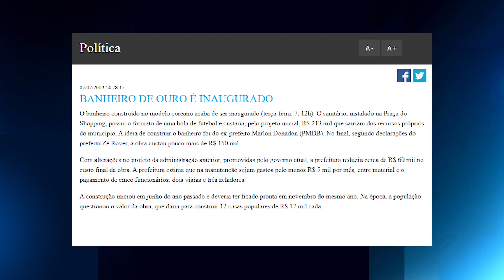Banheiro Milionário de Vilhena, continua inativo e acumulando prejuízo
Reportagem: Paulo Mendes
Imagens: Joel Jonas / Paulo Mendes
Edição: Everton Mello